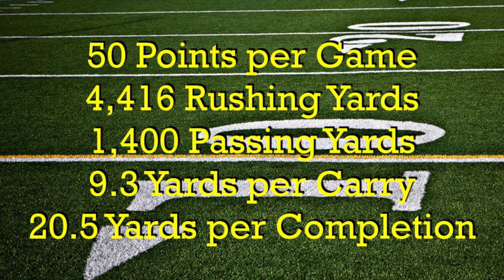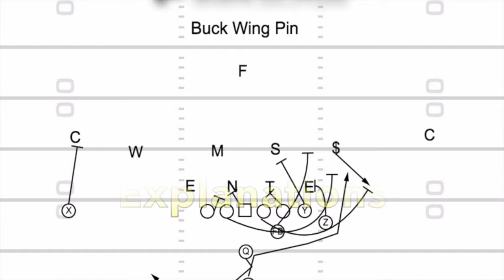Dudley QH Trailer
Brett Dudley's running game and play action.  4,416 yards rushing, 1400 yards passing.  Over 50 points per game.